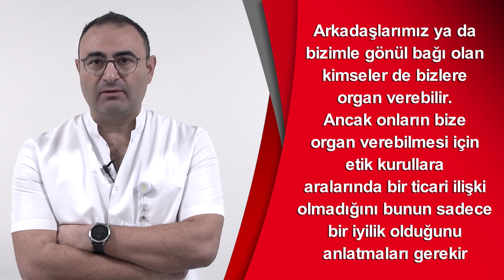ORGAN NAKLİ NEDİR?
Bursa Yüksek İhtisas Eğitim ve Araştırma Hastanesi Doç.Dr.Cuma Bülent Gül